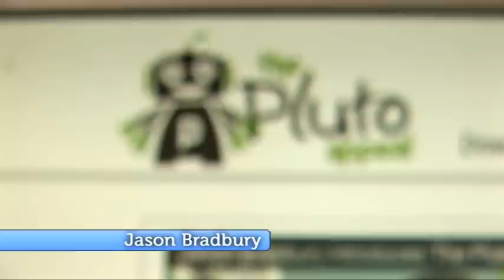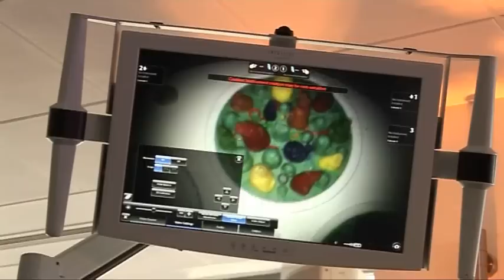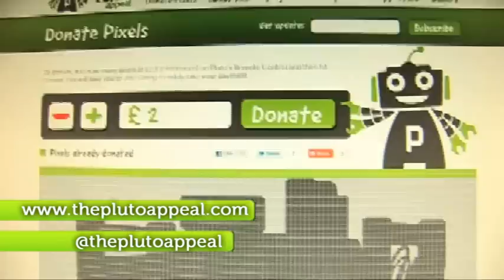The Gadget Show: The Pluto Appeal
The Pluto Appeal is launched to help raise money for Pluto, the Surgical Robot. For more videos, news and reviews go